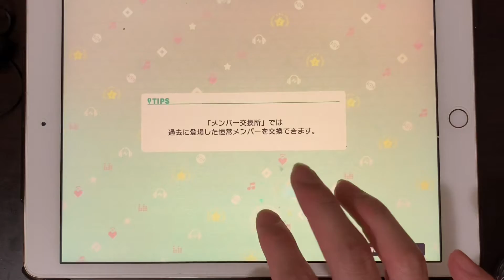※赤 マシンガンポエムドール 初見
思ったよりむずい
バイトあるから詰めれん